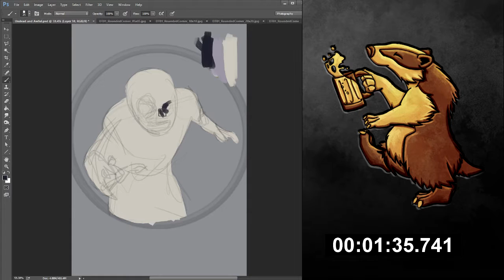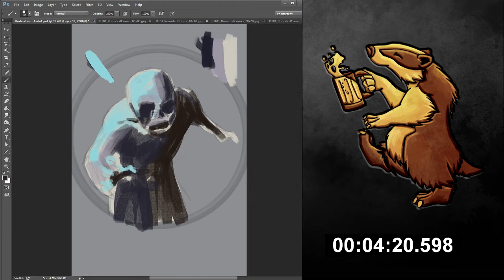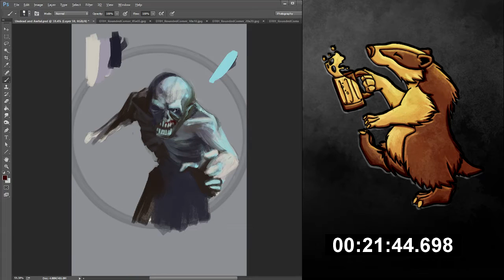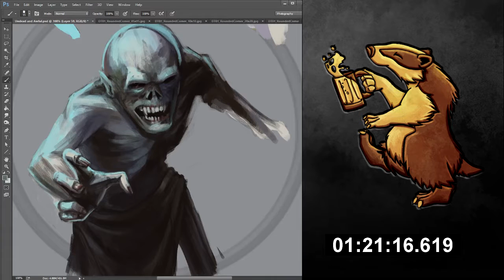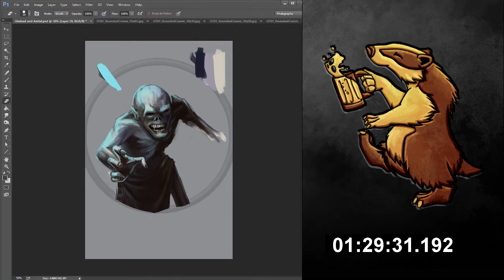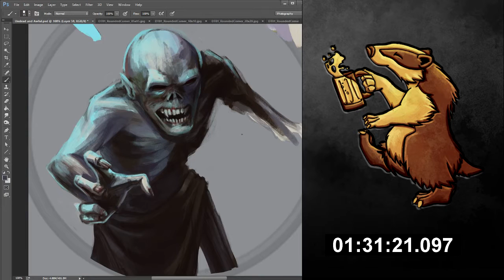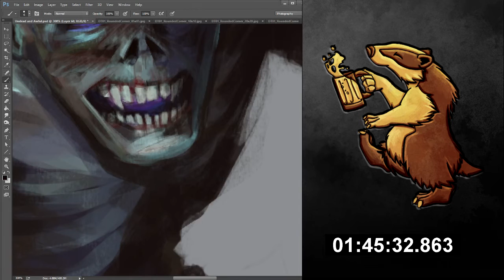Birth of a Monster Token - Wight Speedpaint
I've been getting a few requests to see the process behind The Workshop's tokens and tilesets, so here's how the Wight in one of my newest packs came into being. :D

This video is pretty hastily put together, and am still working on the ins-and-outs of video, so if there's more interest in seeing behind the curtain I'll make more of this as time goes on.

All other art, assets, audio and creative content are created and owned by me, and yes, I have my permission.